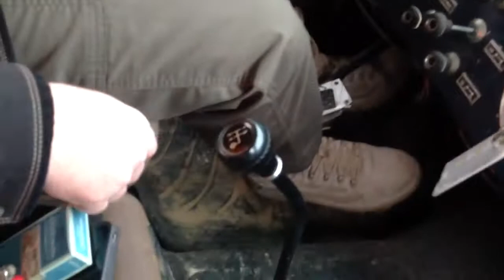We made it! Muddy trail, Pyeongtaek, Korea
Jeremy and I(Hubert)were going to a meeting and we we had to our way along the muddy path. I was scared but Jeremy sat behind the steering wheel calmly and made our way through "he'll". He was experienced. His jeep was so powerful. It was a monster.  It was cool.  I wanted to show this to my 11 year old son this evening and started filming.